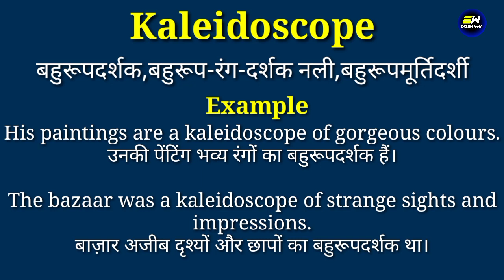Kaleidoscope meaning in hindi | Kaleidoscope ka matlab kya hota hai | daily use english words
YOUR QUERIES-
Kaleidoscope in hindi
Kaleidoscope meaning in hindi
Kaleidoscope ka matlab
meaning of Kaleidoscope
Kaleidoscope meaning,
Kaleidoscope ka matlab kya hota hai
Kaleidoscope का हिंदी में मतलब
Kaleidoscope ko hindi me kya kahate hai